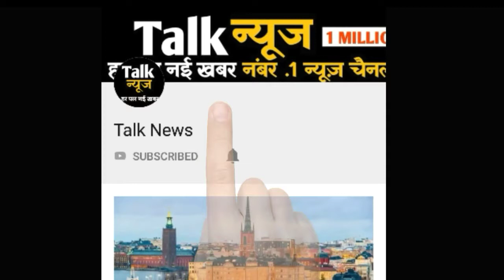जेपी दत्ता की 'पलटन' का ट्रेलर हुआ रिलीज, 1967 में सिक्किम सीमा पर हुए भारत-चीन युद्ध की है कहानी